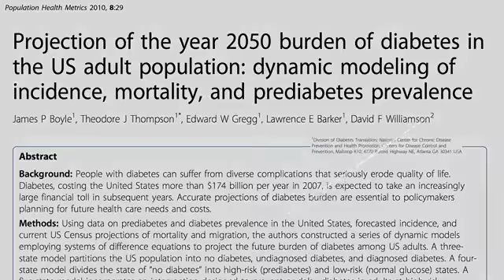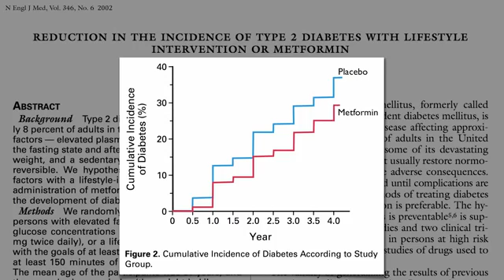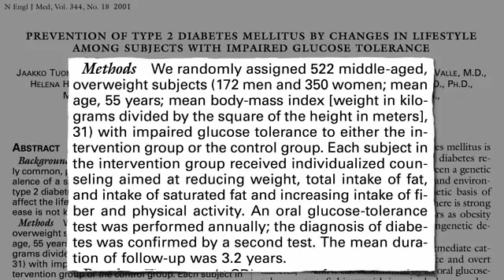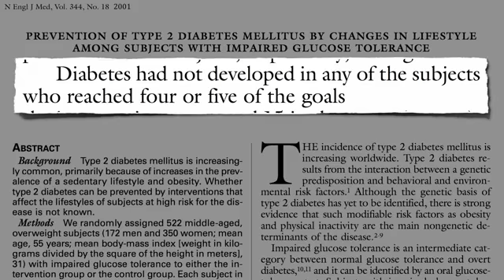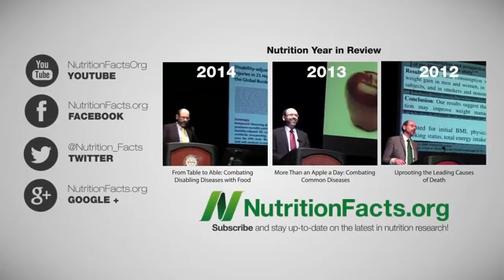How to Prevent Prediabetes from Turning into Diabetes